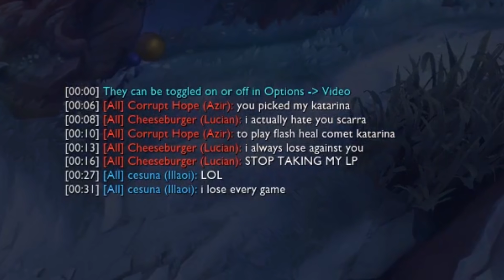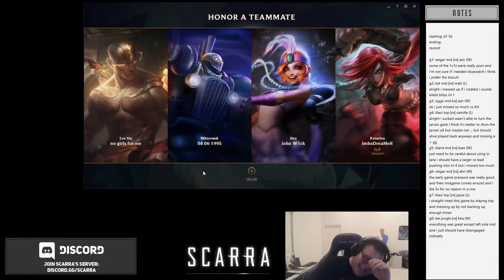Scarra - HOW TO 1v2 AS ILLAOI! ft. Based Yoona!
► Feedback:

Do you have anything to say or want to give Feedback? Any feedback is appreciated.